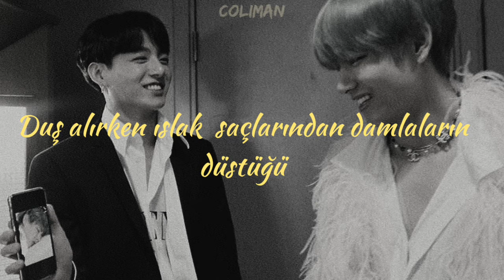sweet x taekook (türkçe çeviri)